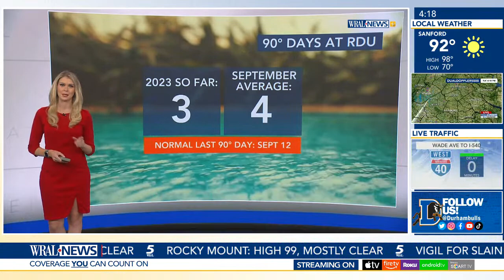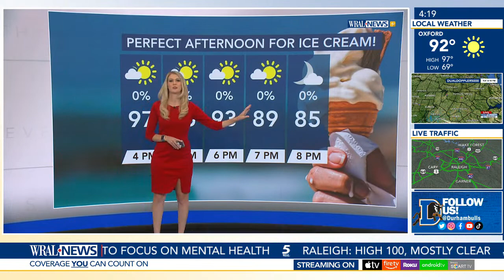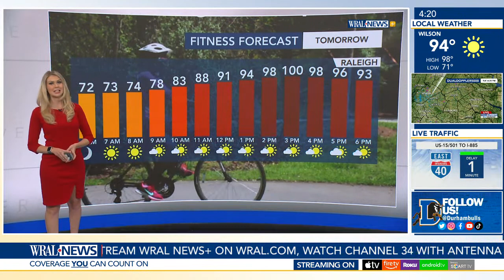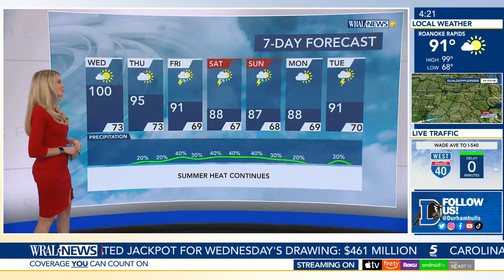Tracking the Tropics: Tropical Depression 12 becomes 5th active system in the Atlantic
Tropical Depression 13 has now formed in the central Atlantic. Here's a look at what else is happening in the tropics.

Katia: Tropical Storm Katia, which was the fifth active system in the Atlantic, weakened to a tropical depression on Monday night. Katia is located over the far eastern Atlantic Ocean, 1,045 miles northwest of the Cabo Verde Islands. It is moving northwest at 7 mph and has maximum sustained winds of 35 mph. It is expected to weaken as it moves north into cooler waters.

Meteorologists keeping an eye on two tropical waves off coast of Africa:
There's two tropical waves that moved off the coast of Africa, and both have a high chance of developing into a tropical depression. The first tropical wave has a 100% chance of development at some point Tuesday or Wednesday. There is a 98% chance we may see a tropical storm form in the Atlantic by the end of the week or this weekend. It's way too early to pinpoint the impacts we could see in the U.S. We also have another tropical wave that moved off the coast of Africa, now with a 70% chance of development. Meteorologists are watching these tropical waves very closely and will continue to monitor both of these systems.

The National Oceanic and Atmospheric Administration said above average temperatures in the Atlantic Ocean and the late arrival of El Nino will make for a nastier second half of hurricane season.

With the Atlantic hurricane season already well above normal so far, NOAA increased how many storms to expect and how busy the season can get. The agency said there's a 60% chance for an above normal hurricane season – twice the agency's May forecast, which said it was 30%.

The next name on our Atlantic hurricane list for 2023 will be Lee.

The Atlantic hurricane season runs from June 1 to Nov. 30. The most active time is usually September through November, but it's possible to see a hurricane make landfall any time of the year.